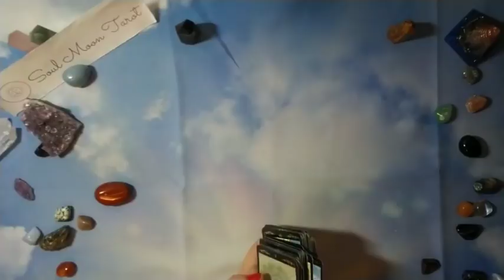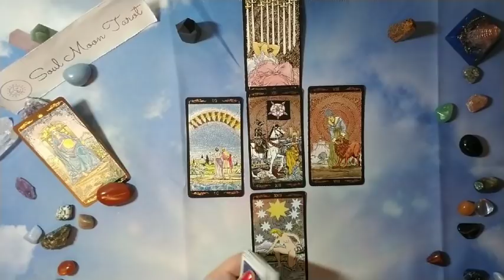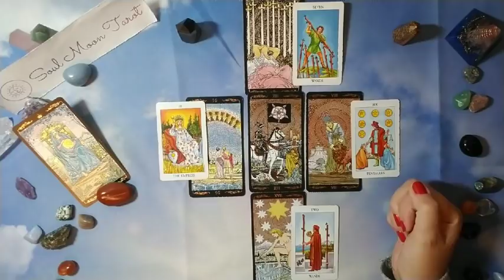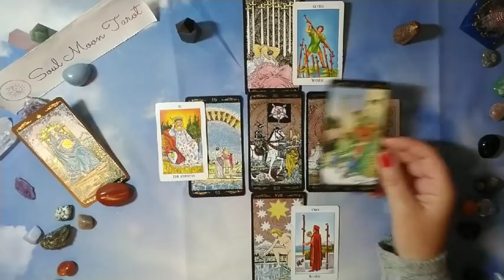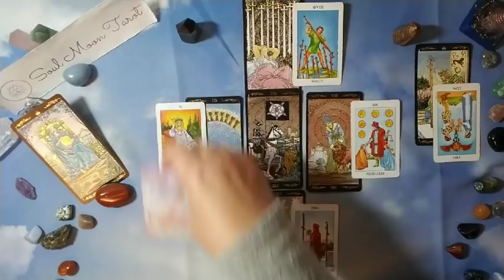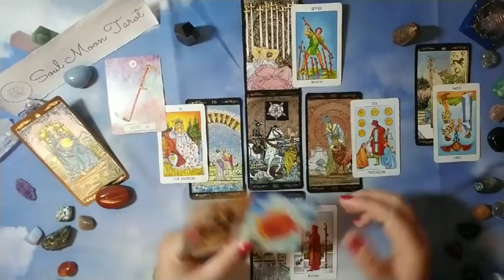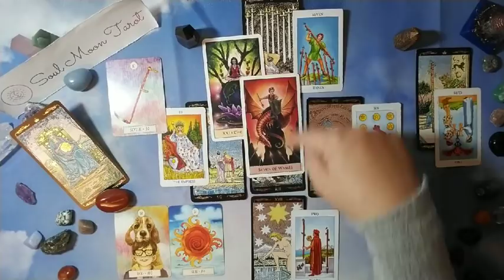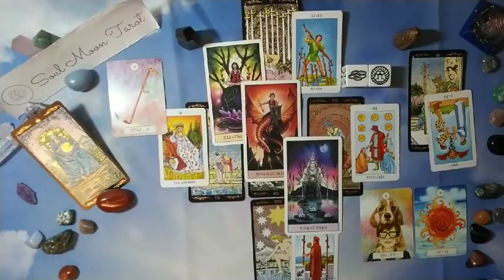SCORPIO: When the Ex returns . . . May 2019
Hi there -

So out of the blue (or not so out of the blue), your Ex comes back into the picture . . .why?  Let's take a look!

Decks used in reading:
Dreaming Way Lenormand

Nails: OPI Log On To Love